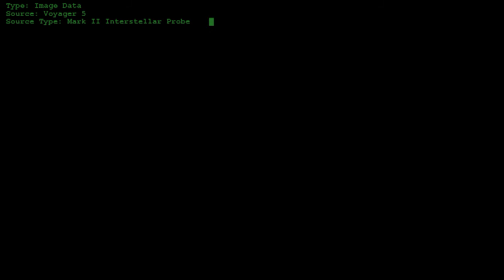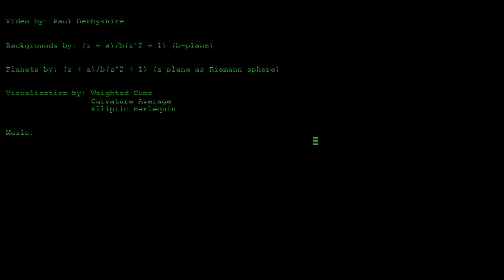Strange New Worlds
Visualized fractal planets.

Whole-Riemann-Sphere Julia sets of meromorphic functions have been mapped onto rotating spheres. The backgrounds are parameter-space images, in regions where most parameters produce no stable periodic points.

Set to a soundtrack composed from several public domain musical compositions and sound effects.